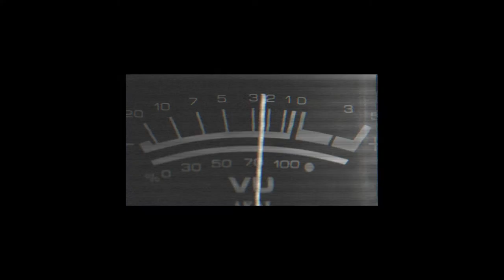Nathan Retro - Where You Get Your Beats?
The Beat 🎹 “Where You Get Your Beats?”

My NEW website has finally landed and is here for all artists, dancers, vloggers, labels & commercial outlets to license & purchase beats, instrumentals and demos.

OVER 200+ INSTRUMENTALS

Additional services also available

Beats 🎹
Demos 💽
Remix 🔊
Mix & Master 🎚